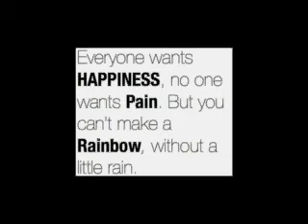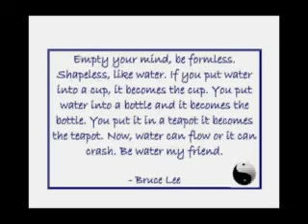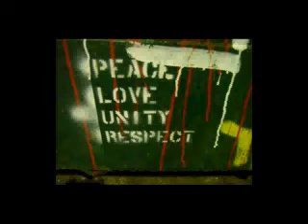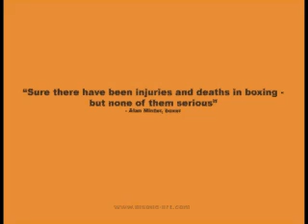The Conflict [12" Remix] - World Stuff [feat. A.A. Bargiran]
Been looking through a few of my old tunes. x